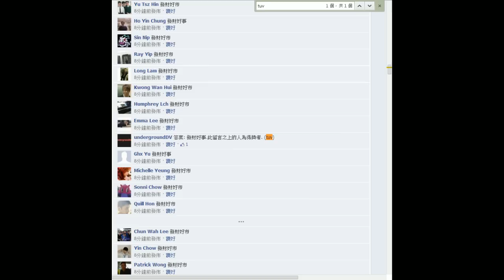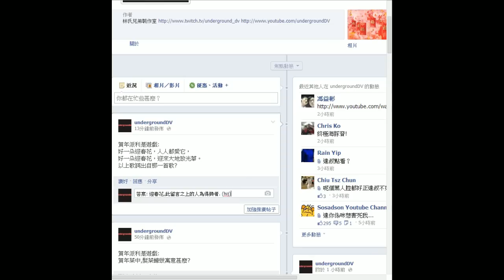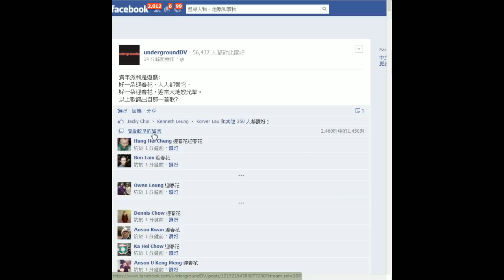25-01-2014c 爆機兄弟 達哥 賀年打年獸派利是特備節目 CSO